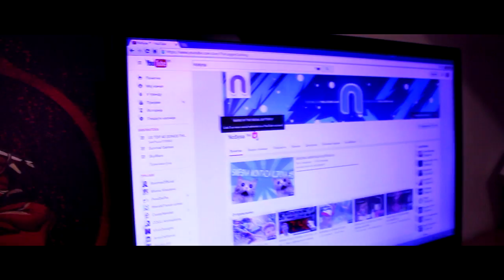NOSYSA JE ROASTOVAN! (come back)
▼OPEN 4 MORE▼OTVORI ZA VISE▼
Za one koji nisu provalili, ovo je zezancija! ;) Ae svi lajkujte Fickov klip:
Skype ➡ Private
Posaljite Pisma ➡ USKORO